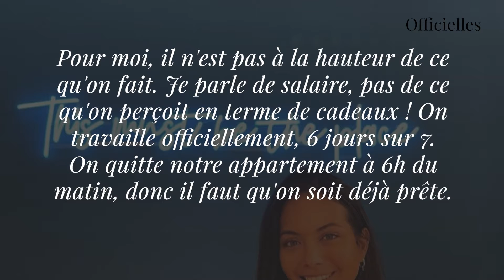Vaimalama Chaves : elle annonce son salaire de Miss France qu'elle juge 'pas à la hauteur'